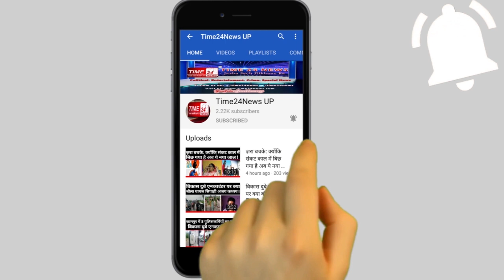दबंगों को नहीं ख़ाकी का ख़ौफ़, CO, SDM, SO की मौजूदगी में मारी गोली, मौत !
उत्तर प्रदेश के बलिया जनपद के रेवती थाना क्षेत्र दुर्जनपुर गांव में राशन किए की दुकान की खुली बैठक में दो पक्षों के विवाद में चली गोली। एसडीएम और सीओ की मोजुदगी में हुई फायरिंग में एक व्यक्ति की मौत होगा। यूपी में कानून व्यवस्था किस कदर चरमराई गई है इसका नजारा देखने को मिला बलिया जनपद में जहां दबंगो को न अधिकारियों का डर है न वर्दी वालों का खौफ। दरसल रेवती थाना अंतर्गत दुर्जनपुर गांव में राशन की दुकान के चयन को लेकर खुली बैठे थी जिसमें एसडीएम, सीओ और एसओ सहित गांव के सैकड़ों लोग मौजूद थे /इसी दौरान दो स्वयम सहायता समूहों का समर्थन करने वाले आपस में भिड़ गए । जिसके बाद अधिकारियों ने चयन प्रक्रिया को रोक दिया। इसी दौरान दोनों पक्षों में विवाद शुरू होगा और दबंग धीरेन्द्र सिंह ने फायरिंग सुरु कर दी कई राउंड की फायरिंग में जय प्रकाश पाल को गोली लग गई ।वहीं इलाज के लिए ले जाते समय जय प्रकाश की मौत हो गई ।गरीबों को बांटे जाने वाले राशन के कोटे की दुकान के लिए गांव में अक्सर ऐसे विवाद होते रहे है पर इस घटना में जिसतरह भाजपा विधायक के करीबी आरोपी धीरेन्द्र सिंह ने अधिकारियों कि मोजुदगी में फायरिंग की घटना को अंजाम दिया। यह घटना यूपी की कानून व्यवस्था पर सवालिया निशान खड़ा करती है।Baliya_Murder